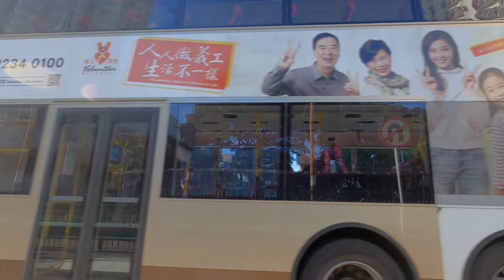No Copyright Footage - HongKong TuenMun 03 - 4K - 20200712 [KK Video Space]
This video is completely free, however, if you are willing to support me going,
Even 1$ from you will be a great support. It helps me to move forward and keep making Videos!